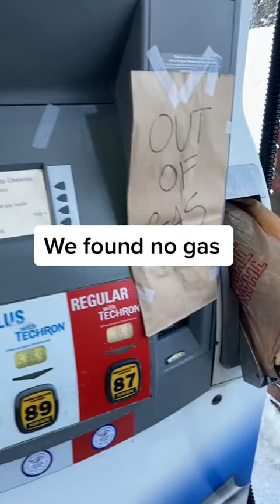The last winter storm of the year! Created by jg4me